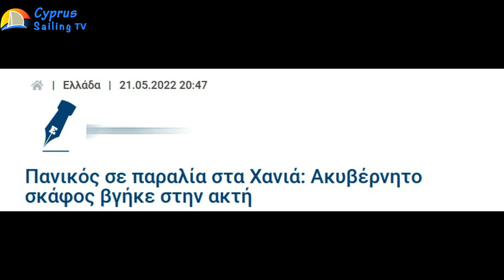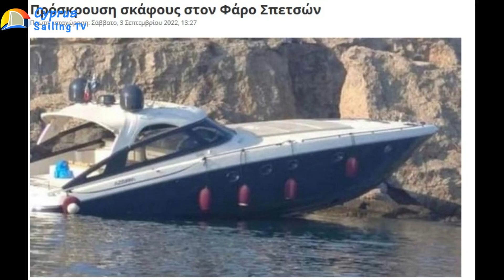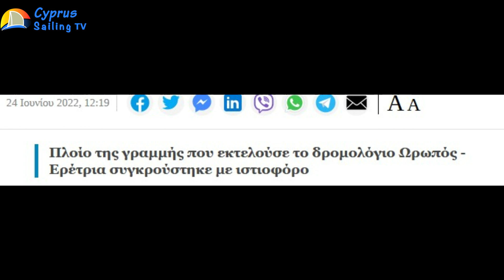Γιατί συμβαίνουν ατυχήματα στην θάλασσα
Argyris Gregoriou - Cyprus Sailing Tv owner

Offshore Sailing Skipper Instructor/ Εκπαιδευτής Ιστιοπλοΐας Ανοιχτής θαλάσσης

Master Of Yacht Offshore 200GT

VHF Operator

STCW crowd management training in a-v/2-1

STCW Basic Safety Training vi/1 a-vi/1.2

Sailing dinghy Instructor/Εκπαιδευτής Ακαδημιών Ιστιοπλοΐας (world sailing national training program)

Sailing dinghy coach/ Προπονητή Ιστιοπλοΐας Τριγώνου (world sailing national training program)

National Race Officer

Sailing article columnist /autho/Αρθρογράφος